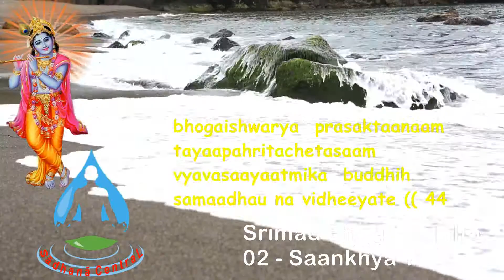BG 2.44, BG 2.45 - Bhagavadgita Chapter 2 - Authentic Vedantic Teaching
U want to be happy forever ?  If you're busy for any reason please try to
Spend 5-minutes a day reading any one or two slokas,

5 minutes to know word to word meaning

15-minutes a day listening to corresponding gIta sloka’s discourse,

15-minutes to read the translation, purport, various authentic commentaries in the vedic parampara culture,

And few minutes to analize yourself in gita grounds and remember to implement things learnt from this supreme knowledge of spiritual science.

No one can stop your sorrows but attaining this knowledge can really make YOU away from sorrows, and hence stay happy forever.

- This is Bhagavad Gita Discourse By Pujya Sri Paramarthananda Swamiji, Sri gurubhyomnamaha.